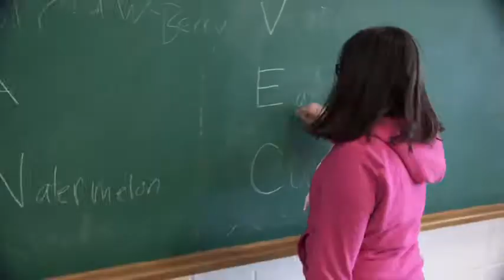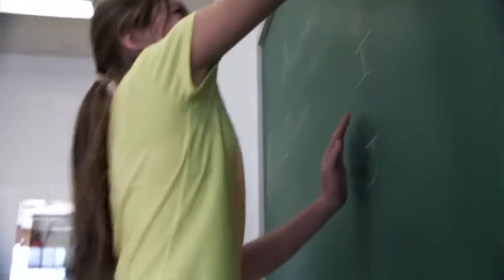Go Girls! Building self-confidence in young girls.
Big Brothers Big Sisters' Go Girls! program is a group mentoring program for girls ages 12-14 that focuses on physical activity, balanced eating and self-esteem. The single, most important goal of the program is to positively shape the lives of young women and girls by helping them build a positive self-image -- setting them on a path to reach their full potential in life.